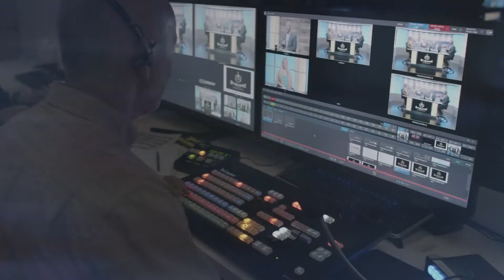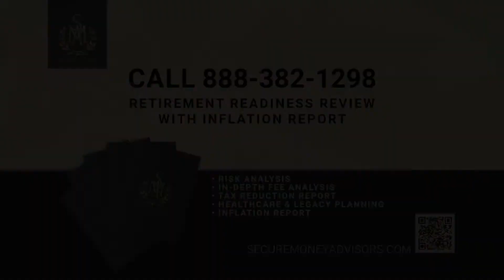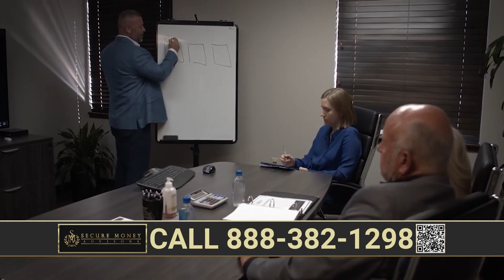On The Money 89